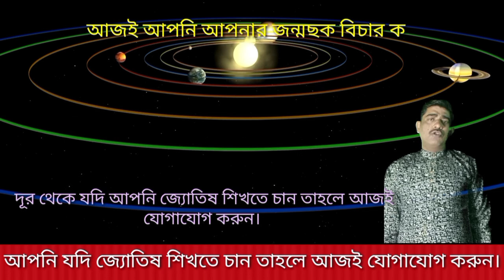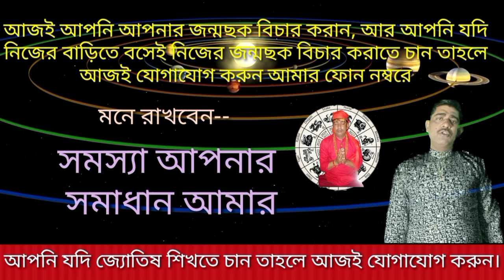কুম্ভ রাশি কোন রাশির সাথে বিবাহ করতে পারে?